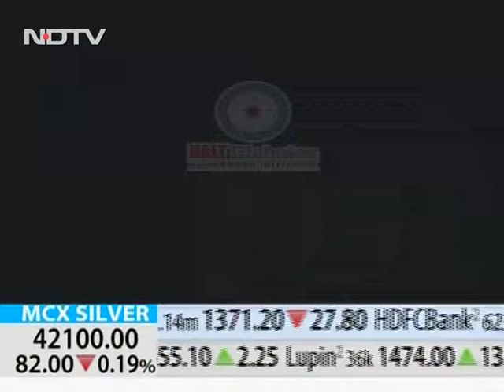Dr Birju S Mori 3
Consultant Diabetologist, Mori Diabetes Centre, Rajkot